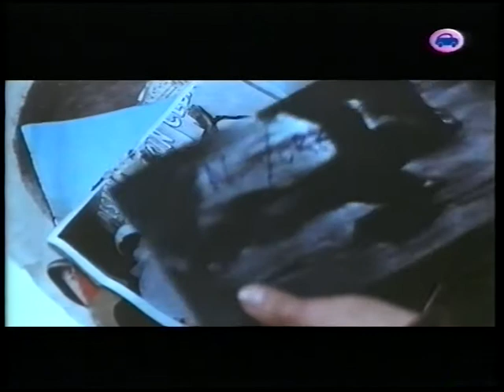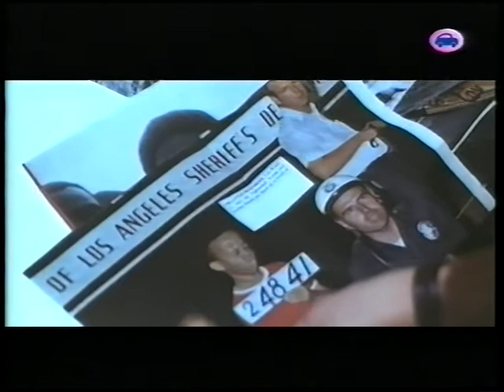"Si volvemos a vernos" (Francisco Regueiro, 1967) - Ausencia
"Si volvemos a vernos" es la historia de una ex-prostituta (interpretada por una espléndida Esperanza Roy, quizás una de las actrices más desaprovechadas del cine español junto a Mónica Randall) casada con un soldado norteamericano de color destinado en la base militar de Torrejón, atrapada por los constantes acechos de su pasado, un presente complicado y un futuro amenazante, incierto y condicionado por circunstancias históricas (en este caso, la guerra de Vietnam, a la que la película alude constantemente de forma arriesgada, valiente y eficaz). De nuevo, nos encontramos ante una de esas apasionantes historias donde lo individual (una pareja que se desmorona, la soledad mutua, los interrogantes que toman la forma del miedo o de senderos donde encontrar un falso consuelo), se confunde y subyuga al impersonal devenir de lo colectivo, que nada entiende de sentimientos y emociones (la servidumbre a un país, el monstruo infame de un conflicto bélico).

A Francisco Regueiro, su director, nunca gustó demasiado el resultado de "Si volvemos a vernos", algo comprensible si se analiza desde su propia óptica puesto que se trata de una de las obras más alejadas, en apariencia, de sus obsesiones y temas habituales. Sin embargo, y a pesar de lo injusto de su valoración, nos encontramos ante una de sus grandes películas, que dio lugar a uno de los más bellos y extraños melodramas del cine español de los años sesenta. Su tono desgarrado, desquiciado, desesperado, casi roza lo apocalíptico, tal y como demuestra su maravilloso final que, en realidad, no es más que una interrupción, una especie de standby al que solo el estado de ánimo o la postura del espectador frente a la historia puede dotar de una conclusión.

Además de la constante sensación de angustia vital permanente que muestran sus protagonistas (en especial el personaje de Esperanza Roy), Regueiro se sirve de una serie de recursos que amplifican lo singular de su propuesta: el predominio de las secuencias nocturnas fotografiadas en formato panorámico por Luis Cuadrado; unos geniales y sigilosos flash-backs extraordinariamente situados en el relato que dotan de una gran riqueza y matices a su antihéroe femenino; la espléndida composición musical de Carmelo Bernaola y, en general, una trama realista, inusual y provocativa para el cine español de la época.

Es una verdadera lástima no ya que Francisco Regueiro sea uno de los directores malditos del cine español sino que joyas como esta no sean promovidas por las instancias culturales de nuestro país, donde es imposible imaginar algo parecido, solo parecido, a un British Film Institute o un sello editor de DVD que se preocupe lo más mínimo por nuestra cinematografía. Si la nueva cinefilia no lo remedia, lo más interesante, lo más estimable, lo mejor, lo más desconocido del cine español permanecerá sin remedio en el limbo del olvido.